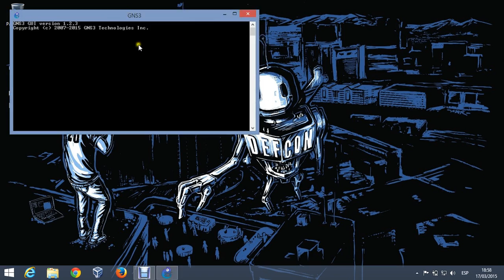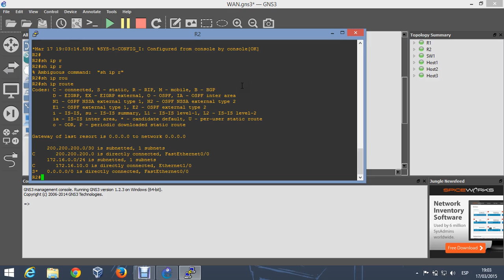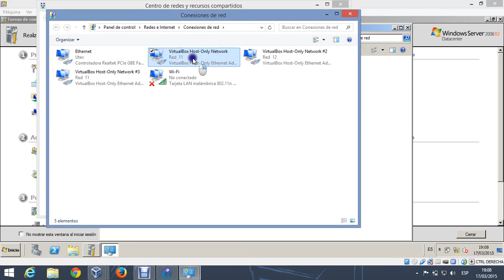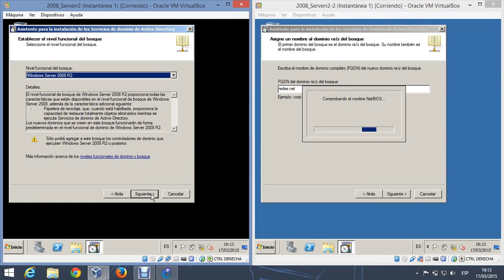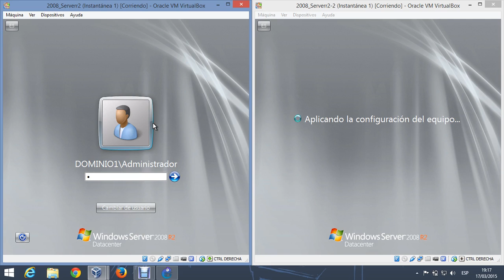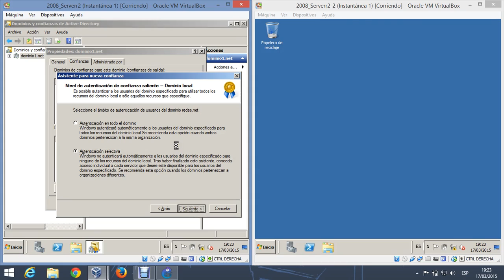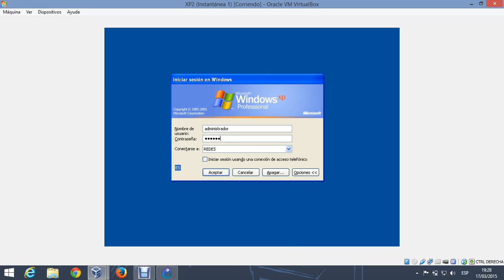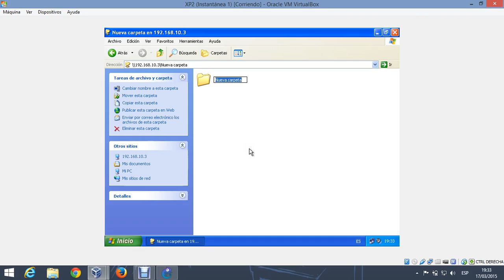Relacion de confianza con autenticacion selectiva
Relación de confianza entre dos dominios de bosques distintos con método de autenticación selectiva externa para compartir recursos e inicios de sesión en un host asignado a un dominio